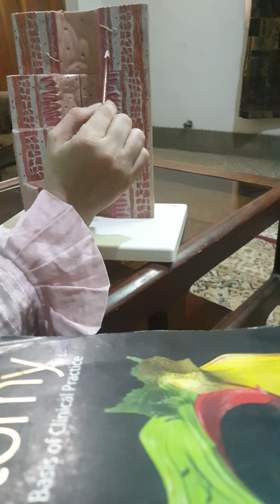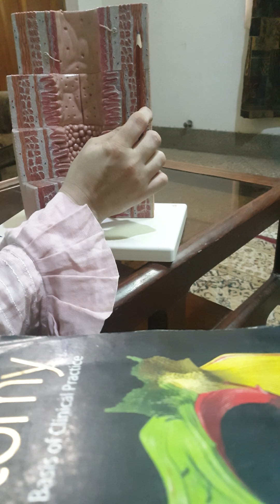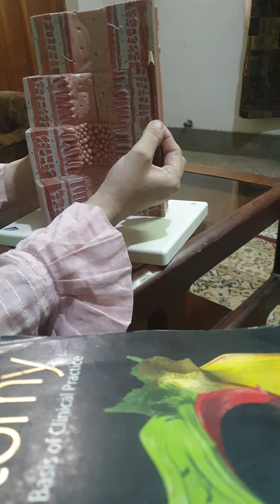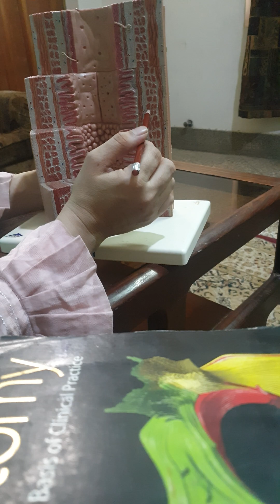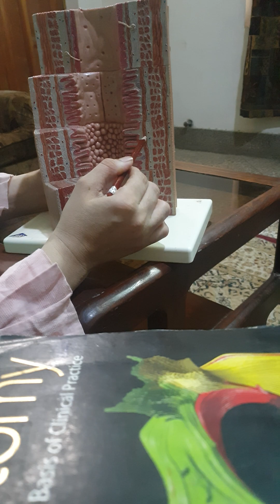GIT Histology | Model description | Part 1 | Dr Shehla Aman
These videos are for demonstration of histological models of GIT.
your tutor
Dr Shehla Aman